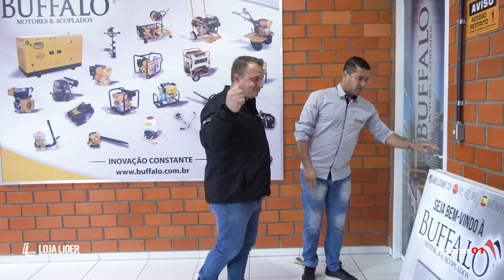Visita a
Valores / Orçamento via Whatsapp ou Telefone: (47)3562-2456 pois não passamos valores por aqui, os produtos sofrem reajuste e tem o frete para sua cidade como adicional.

Lembrando que é bom você enviar o nome do implemento do vídeo que está assistindo para que a Loja Lider possa passar o valor do produto correto para você.

ATT: ANDRÉ

Bem-vindo ao nosso canal do YOUTUBE.